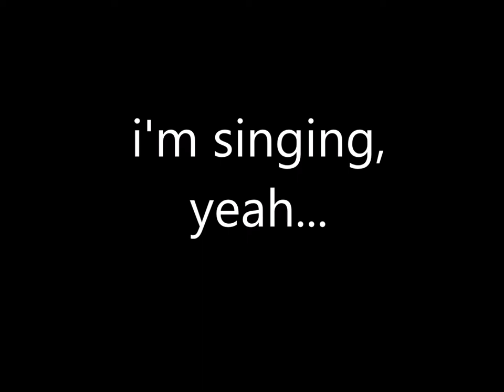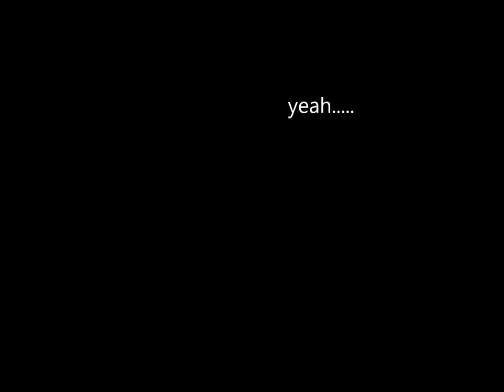i`m singing yeah